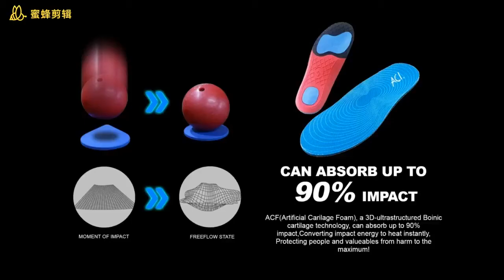Full Length Orthotic Inserts with Arch Support ——Best Shock Absorption & Cushioning Insoles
Full Length Orthotic Inserts with Arch Support - Best Shock Absorption & Cushioning Insoles for Plantar Fasciitis, Running, Flat Feet, Heel Spurs & Foot Pain - for Men & Women